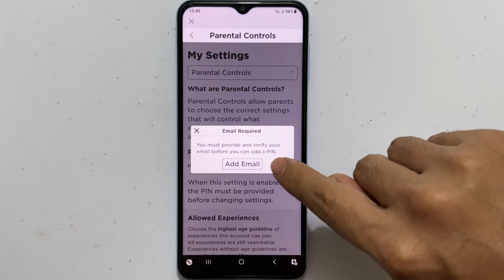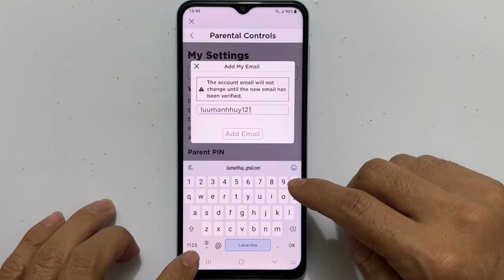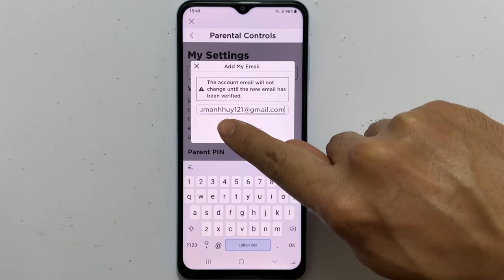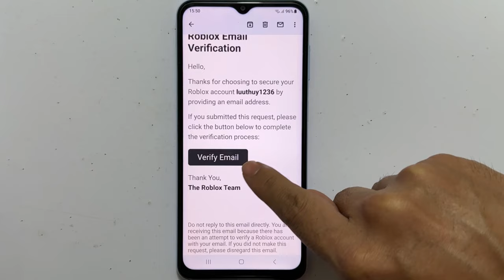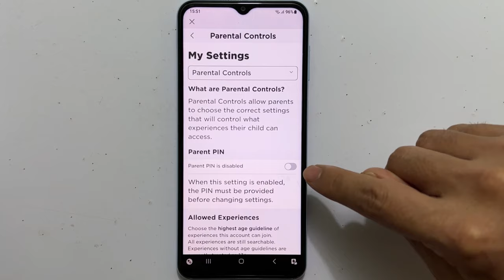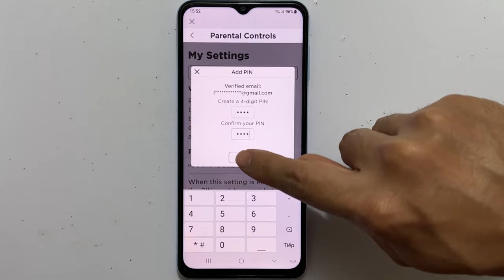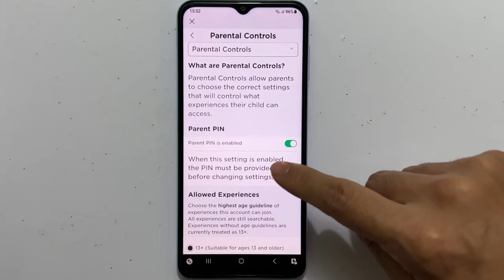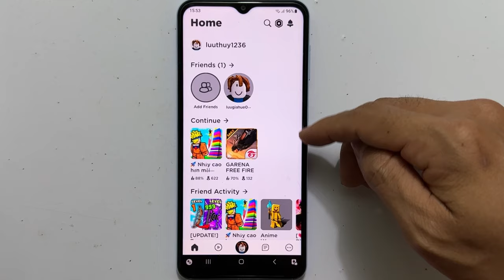Cách cài mã PIN Roblox trên điện thoại - Bật Mã PIN Roblox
Cách cài mã PIN Roblox trên điện thoại - Cách Bật Mã PIN Roblox - Cách thêm mã PIN Roblox trên điện thoại
- Trong video hướng dẫn cách cài đặt mã pin Roblox trên điện thoại để bảo mật cho tài khoản Roblox tốt nhất